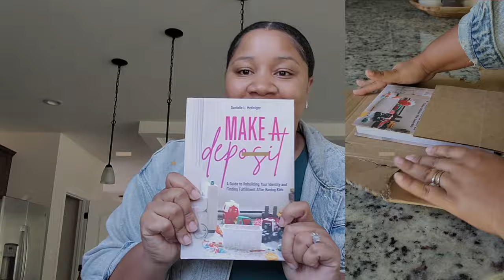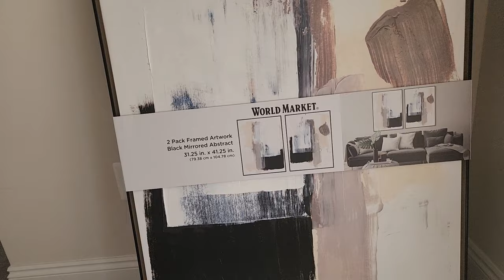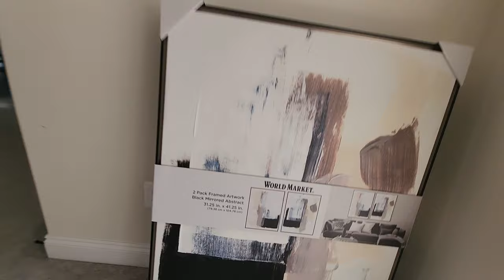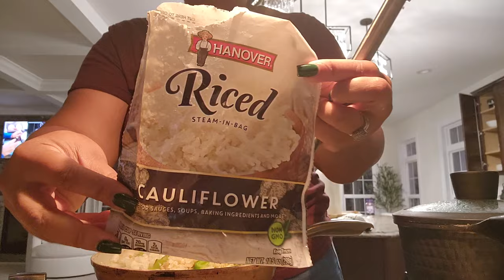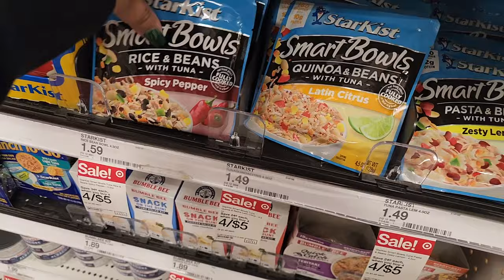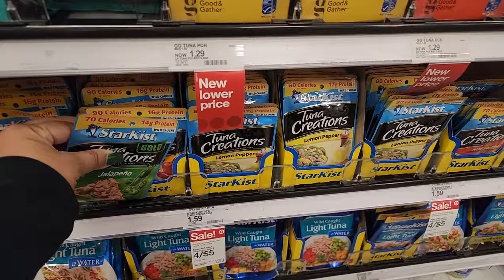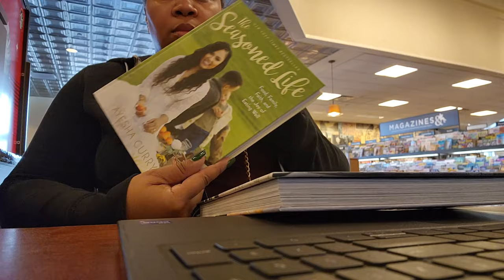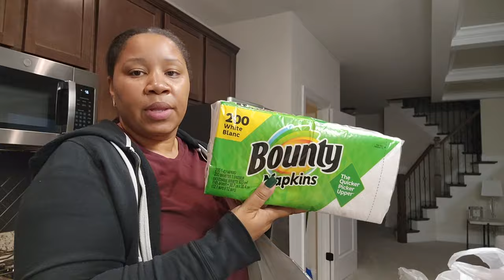Transforming My Home: New Home Decor, Crate & Barrel Haul, Trying to Plan My Life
Welcome to another home update vlog! Crate & Barrel is my favorite place to buy new dishes. I ordered some mini sauce dishes and rectangular plates. I also got a new lava vase from World Market (another of my favorite places to shop for home decor!).

Products In This Video:
WORLD MARKET
Black Lava Vase
Coffee Table
Console Table

CRATE & BARREL:
White Mini Sauce Dish
Rectangular Plates
Mini Black Dip Dishes

KITCHEN/BREAKFAST ROOM
Dining Table
Side Table
Olive Tree
Pendant Lights
Smart Bulbs
Counter Stools

LIVING ROOM
Curtain Rods
Palm Tree
Charcoal Pillow Covers
Taupe Pleated Pillow Covers
Choppable Pillow Inserts
Couch (Sunbrella fabric in the color Salt)
Chairs (Sunbrella Salt fabric)

KODI'S ROOM
Fairy Lights
Gold Arch Mirror
Couch (no longer available 😩)
Cream Pillow Covers
Green Pillow Covers

TARGET
Black Pedestal Bowl
Black Vase

2215 Plank Road
Mailbox 102

* GEAR: *
Canon EOS M50 kit w/15-45mm lens